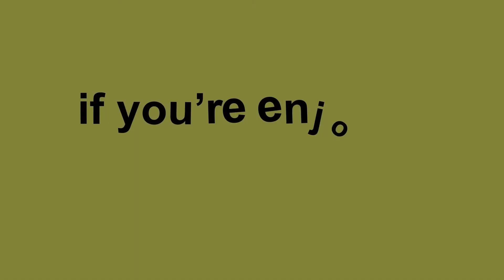324 Aurede Street, North Riding Ah